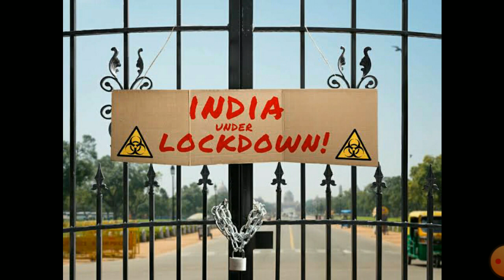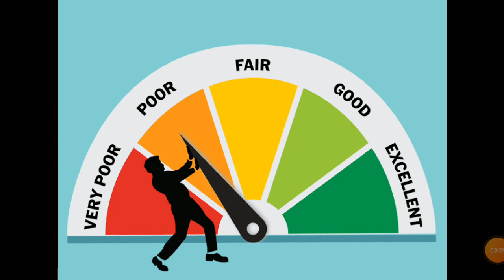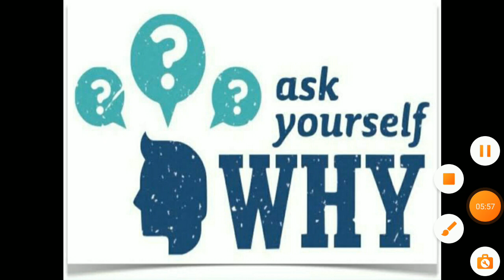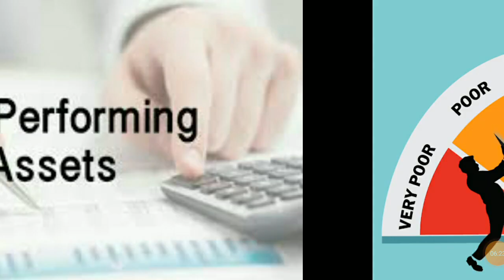Moratorium 3.0/Emi moratorium extension latest updates in tamil/Loan restructuring/Tamizhan Karthick